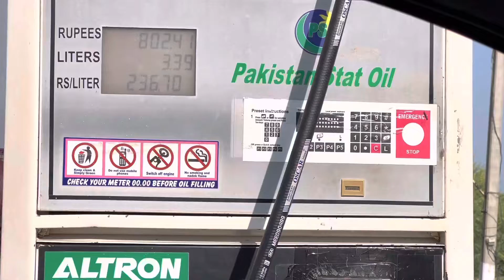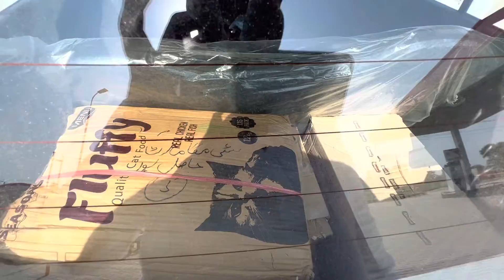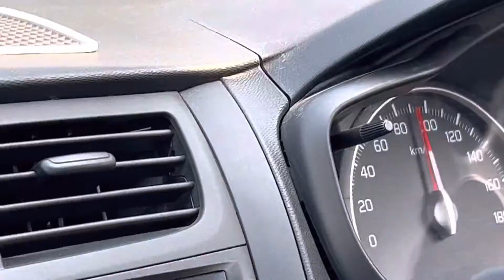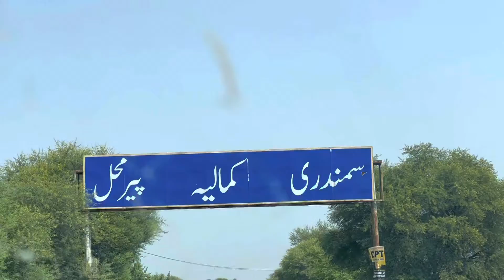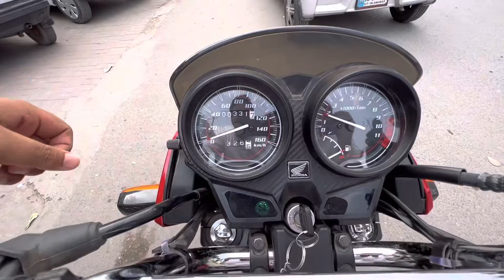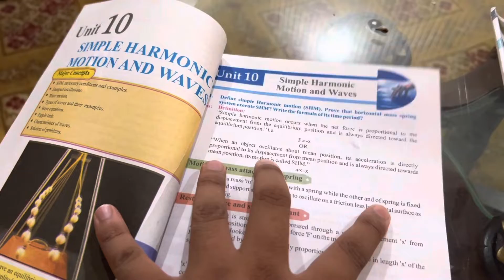Unplanned to plan Trip to faisalabad Escape plan 1